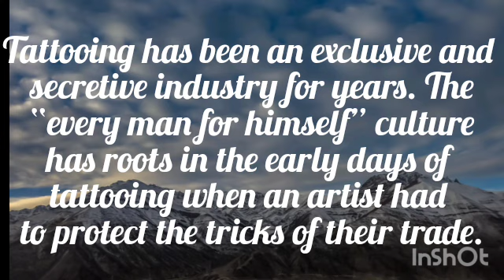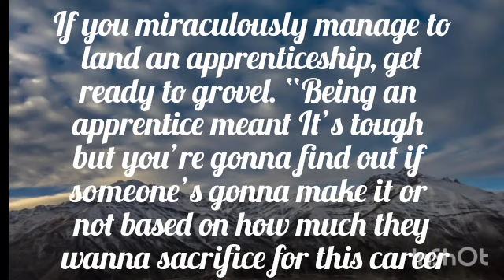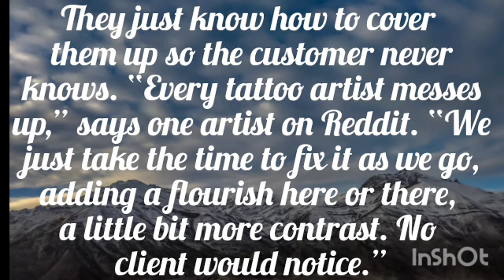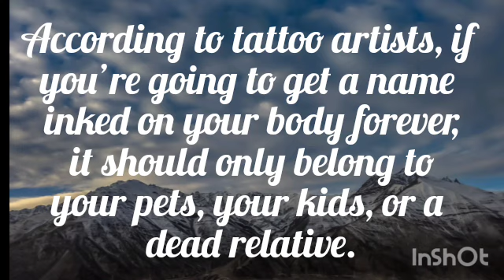Top secrets of tattoo artists 🤫🤫